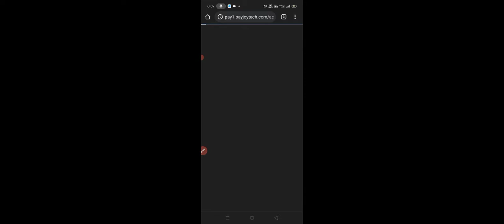How to|dragon vs tiger 🐅 🐲 |# teen Patti# andar bahar game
ड्रैगन vs टैगर जीतने का तरीक |dragon vs tiger tricks|dragon vs tiger|dragon vs tiger kaise

dragon vs tiger tpc earning
dragon vs tiger rummy
dragon vs tiger happy game tricks
Rammy modern
dragon vs tiger tricks Rammy modern